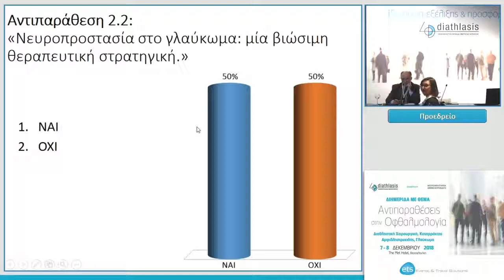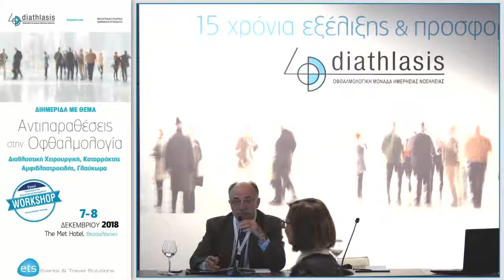Συζήτηση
Αντιπαραθέσεις στην Οφθαλμολογία 2018